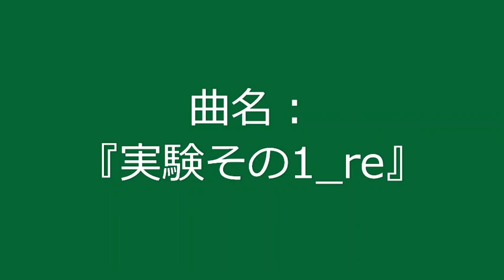【自作曲 / Original Music】『実験その1_re』